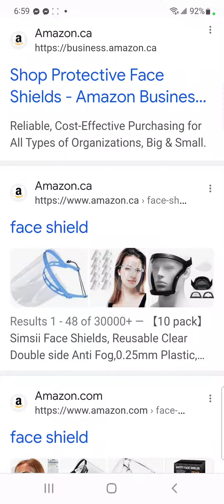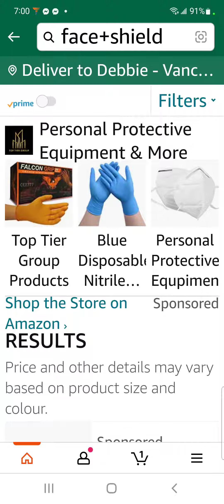Advice For DTES Vancouver Tourism 😃and Youtubers Looking 4 Great Horrific Content DTES Shitshow 😉